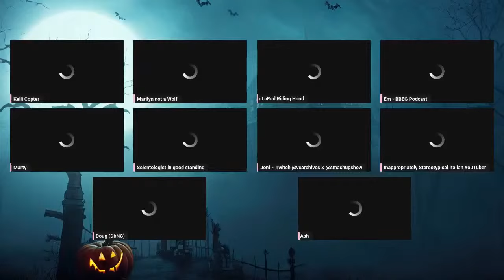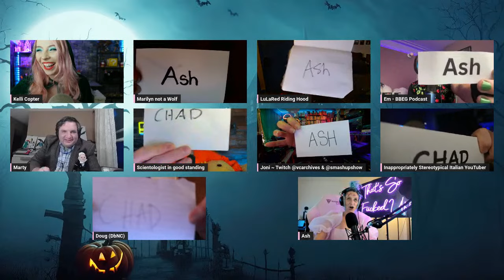Werewolves 3 : Halloween Showdown! LIVE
Welcome to the Final game of Werewolves for 2023! and Happy Halloween! As we move towns yet again to Fearwater Clorida. A beachside town with a few too many unoccupied buildings! Will they citizens defend Fearwater and catch those dastardly werewolves? or will they become a SPicy halloween feast?

Player 8: Ash from Thats so F*cked up Podcast

The Undertaker - Helping me in Streamyard today we have the lovely Peggie! She is a Researcher for TSFU podcast!